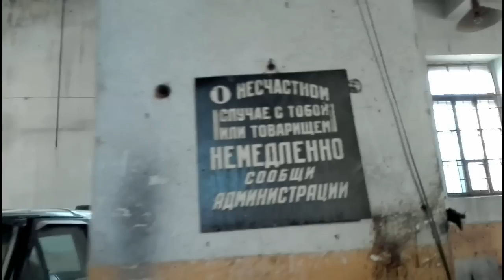Гелик По Дешману #6 Провода расползаются как змеи, Зажигаем Фары!